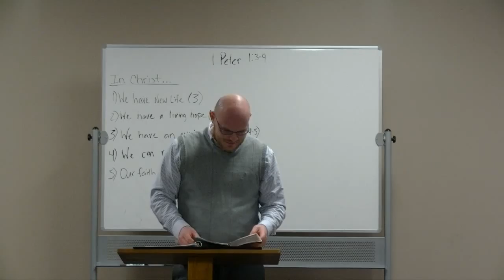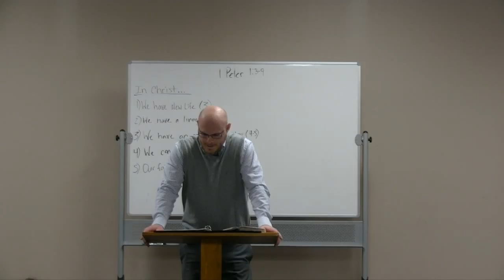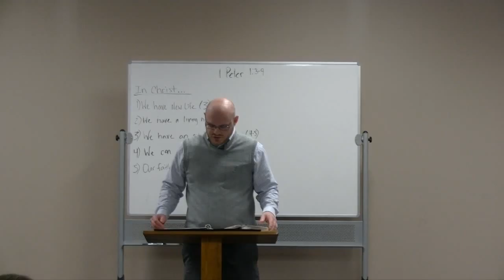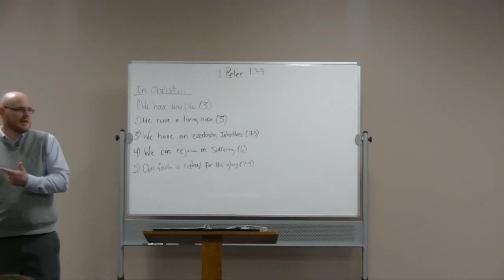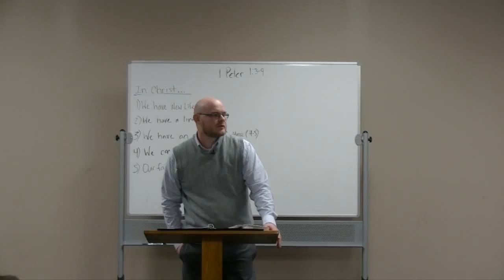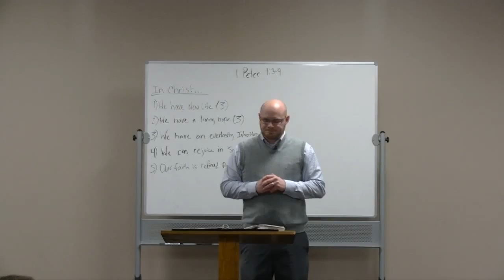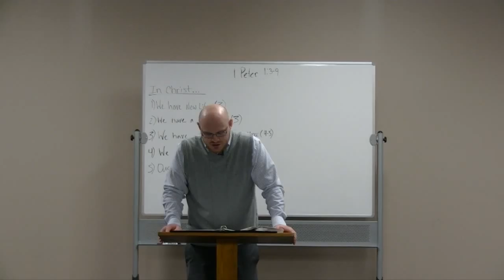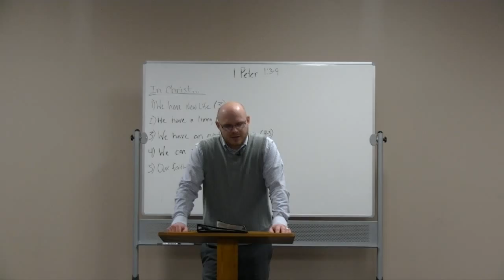Momentary Afflictions and the Eternal Joy of our Master by Ryan Vincent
I Peter 1:3-1:9